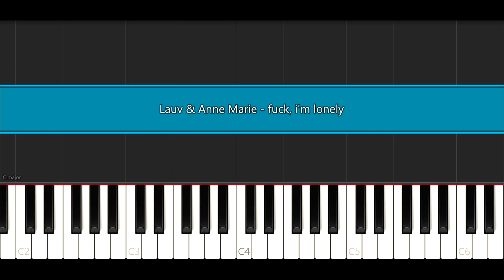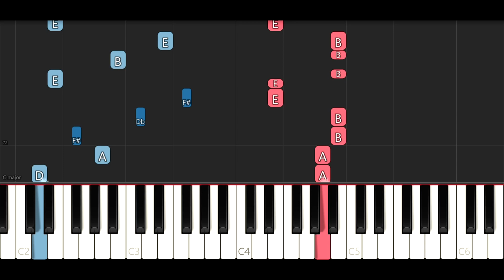Lauv & Anne Marie - f*ck, i'm lonely (Piano Tutorial)